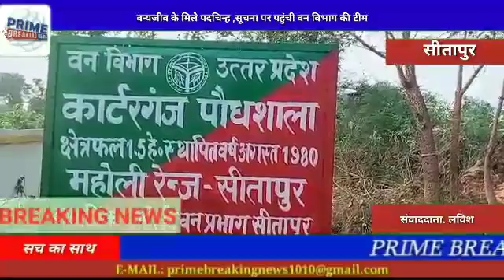वन्यजीव के मिले पदचिन्ह ,सूचना पर पहुंची वन विभाग की टीम